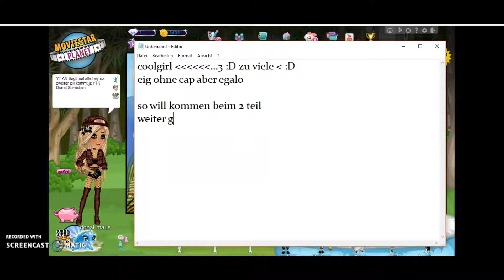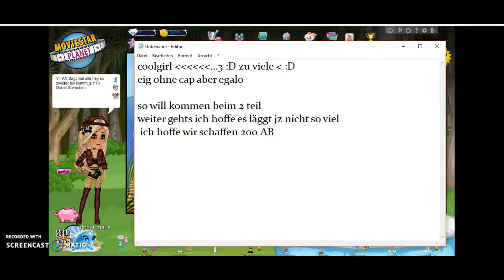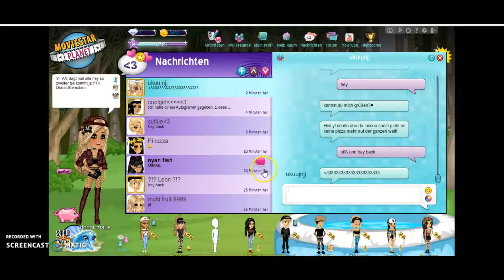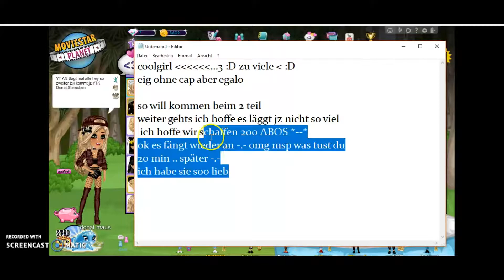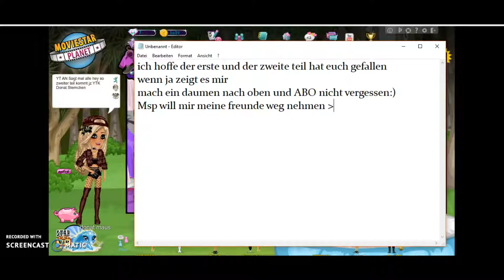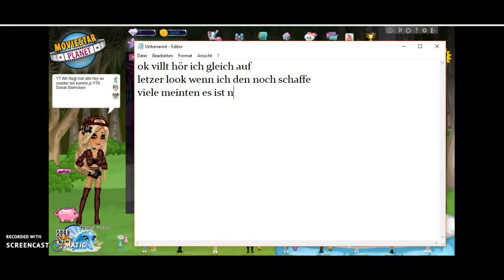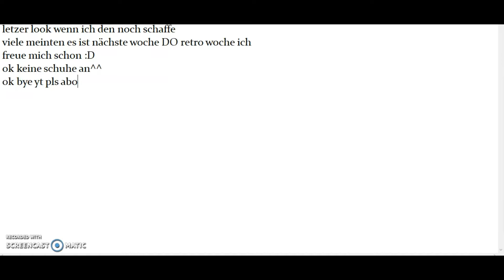Msp ohne stimme mit musik♥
viel Spaß c: